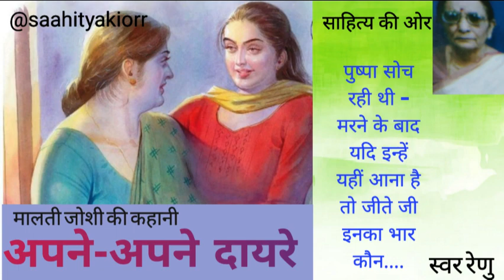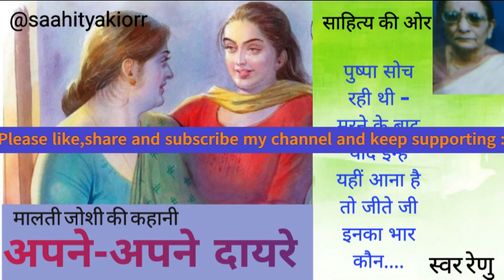सभी रिश्तों के अपने दायरे !@KahaaniWithRenuअपने-अपने दायरे - मालती जोशी ||Apne-Apne Dayre -Malti Joshi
अपने-अपने दायरे - मालती जोशी
Malti Joshi Story - Apne- Apne Dayre
Hindikahaniyan

पुष्पा को यह सब बड़ा अजीब -सा लगता है। ये लोग तो मरण को भी त्यौहार बना देते हैं। अभी कल तक घर में इतने मेहमान थे जैसे कोई शादी हो। तेरही के दिन तो हद ही हो गयी। दिन भर ज्योनार होती रही , लोग-बाग बस इसी चर्चा में रस ले रहे थे कि कितने टीन घी खुला , कितने मन शकर गली। और अब ये कम्मो इतने साज-सामान के साथ विदा हो.

picture courtesy by pinterest